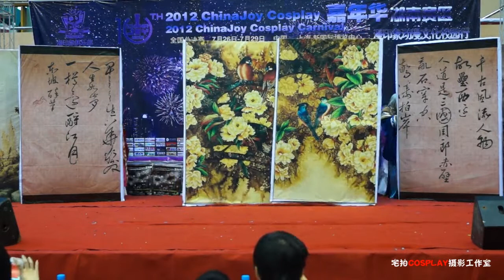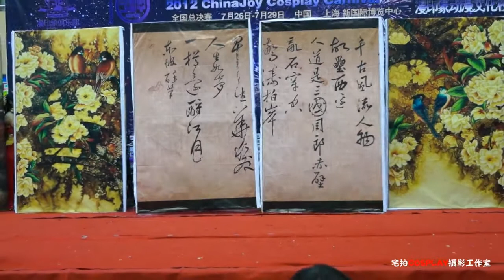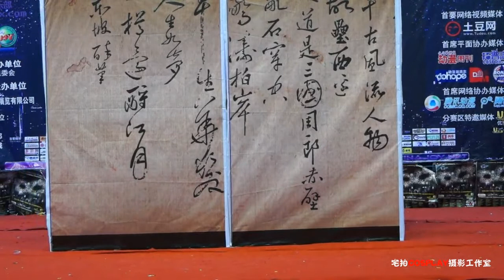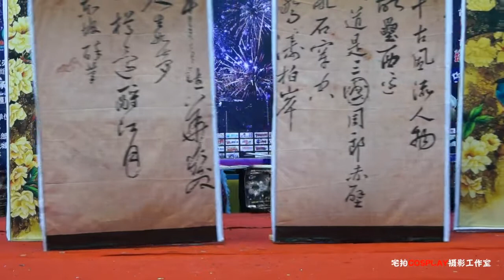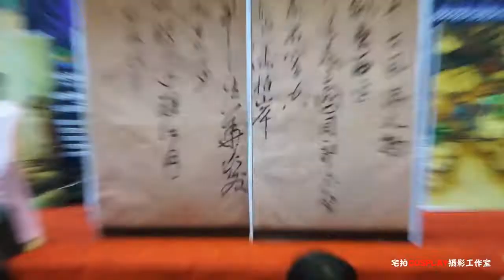Cosplay Phượng vu cửu thiên 凤于九天